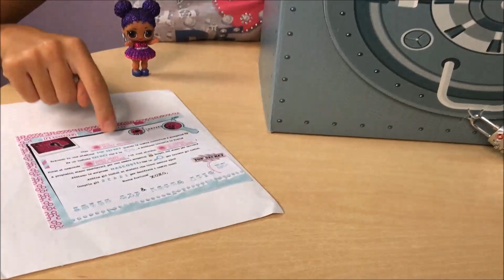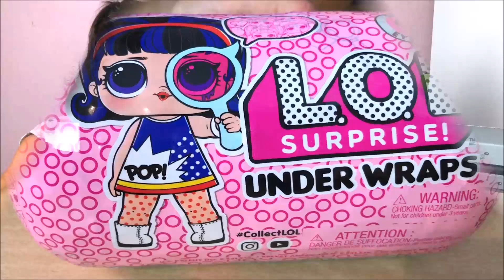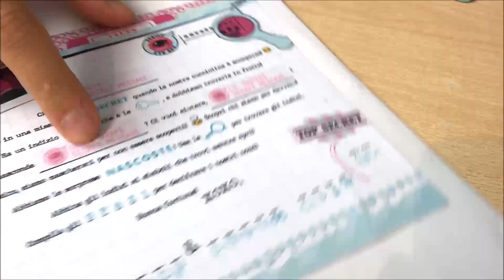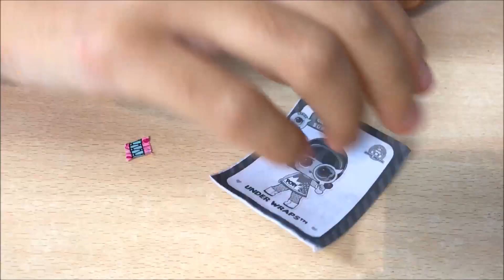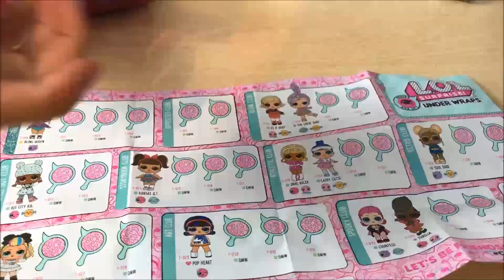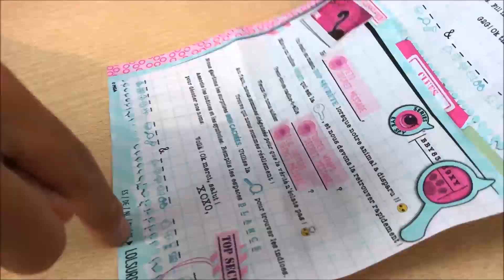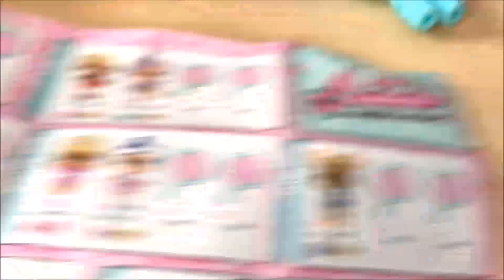MISTERO LOL - Apriamo una cassaforte LOL SURPRISE!!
Abbiamo ricevuto da Giochi Preziosi una cassaforte misteriosa LOL...
Aiutateci Amici Panda a risolvere il mistero ^--^

Tina e Pippo Review ;-)
I prodotti mostrati in questo video ci sono stato inviati gratuitamente da Giochi Preziosi (prodottofornitogratuitamentedaGiochiPreziosi).